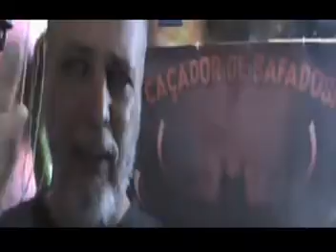VPR 2018 Vampiro o caçador de safado no Municipio Bento de Abreu